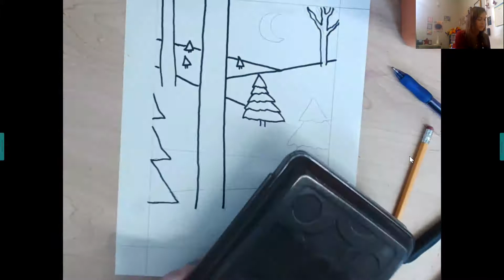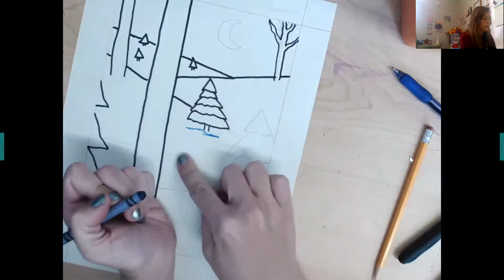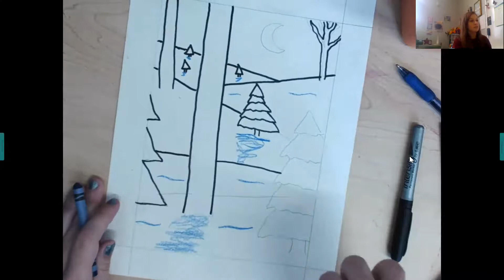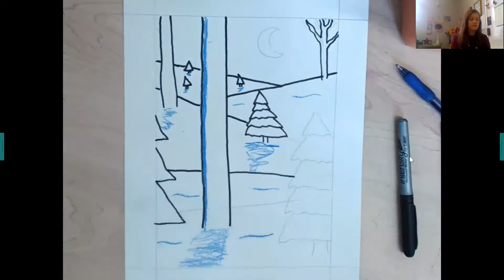Winter Landscape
Learn how to draw a winter landscape! We'll talk about horizon lines, shadows, highlights, and textures. This is a good lesson for upper elementary. Thank you to Mrs. Goeken for the lesson idea!